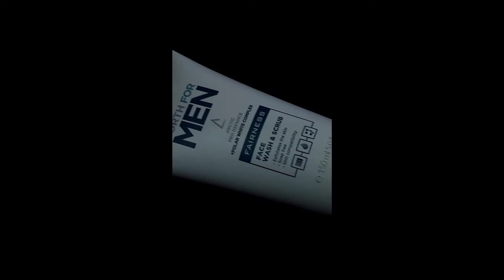Quality = Quantity ? | Behind The Scenes of Idea ! | Pratik Borude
Alright,
To finally me ghar aaya hu after covid recovery !

Aagar aapko video pasand aaye to like jarur krna aur dosto se share jarur karna♥️

◆ Skin Care & Grooming :

• Sun Screen
• Mini Scissor

◆ Production Gears :

• Mic (Collar)
• Mic (Shot Gun)
• Gorila Pod
• Secondary Gorila Pod
• Mobile Holder
• Ring Light
• Green Screen
• Mobile Lenses

Queries-

green screen
Behind the scenes
product photography
Product shoot at home
how to film a product commercial
epic product commercial at home
product video
Product commercial
lifestyle vlog
hindi vlogs india
indian vlogger
Hindi vlogs
jalna city
Jalna vlogger
Pratik borude
Pratik borude vlog